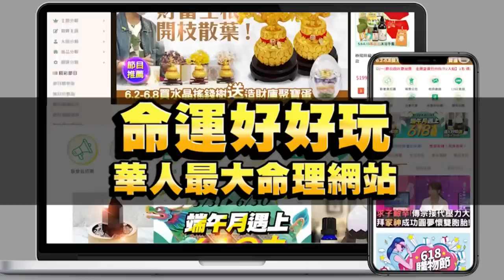【精華版】哪種蔬菜沒蟲害！鄭弘儀超級推薦營養又好吃！